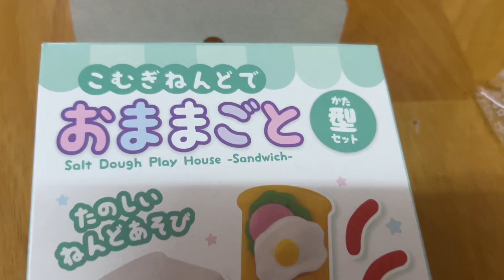Play Doh from Daiso